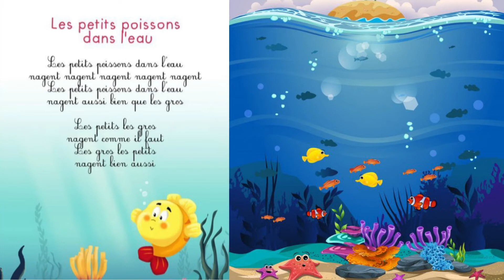Les poisson dans l'eau 🐟🐠🐡🦈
✓🫶🏻 poésie